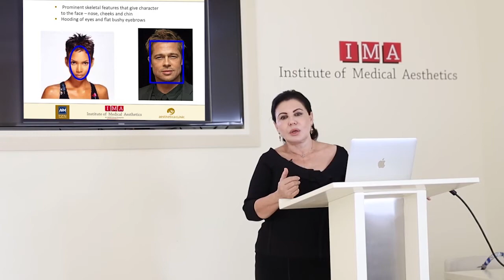Dr. Maria Angelo Khattar Explores Aesthetics & Anti-Aging - Redefining Medicine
Today's interview on Redefining Medicine features Maria Angelo-Khattar, MD, PhD, a world-renowned lecturer and Fellowship Course Director for the Aesthetic Anti-Aging Fellowship in Dubai. As Dr. Khattar discusses her personal journey and professional career trajectory, she outlines the motivations behind the importance of Anti-Aging and Aesthetic Medicine. While Dr. Khattar's hands-on modules and workshops attract international practitioners from Asia, the Middle East, and Europe, she considers both the similarities and differences of treatments, protocols, and modalities—and how they vary across the globe. Dr. Khattar further explores the ways in which social media impacts and motivates women to seek aesthetic treatments, from the perspective of an actively practicing expert clinician.